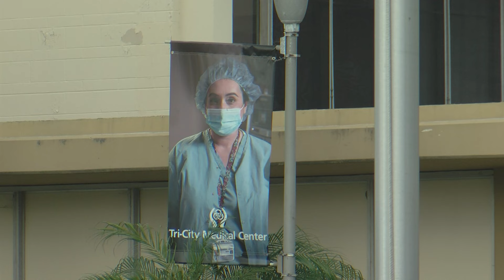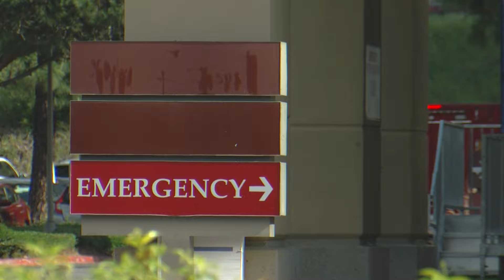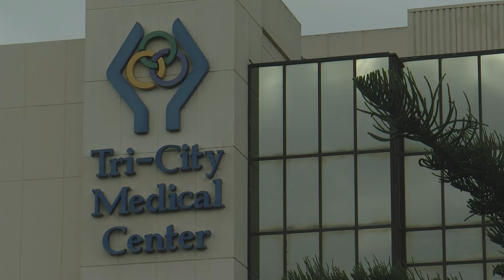Tri-City nurses say staffing shortage is jeopardizing patient care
May 1 is International Workers’ Day.

Throughout the county, workers from nurses to janitors held rallies demanding better working conditions.

KPBS North County reporter Alexander Nguyen was at Tri-City Medical Center for the nurse's rally.